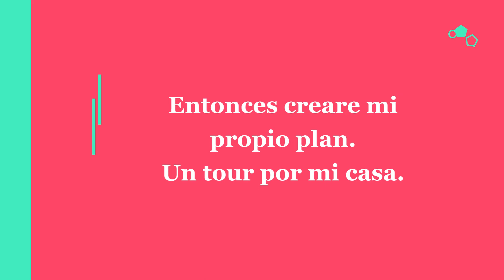Nilo puedo pagar ahora y menos a plazos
Postpandemia 2020.